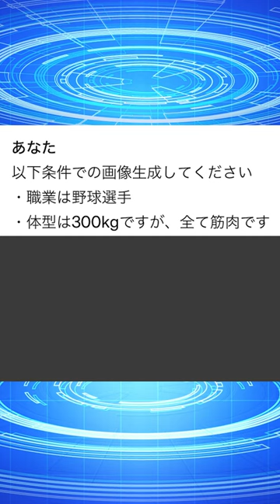AIにアタレバー書かせてみた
UUUMMUSIC
DOVA-SYNDROME
効果音
PIXTA